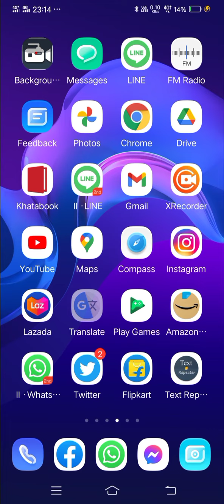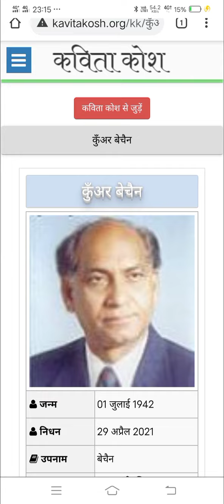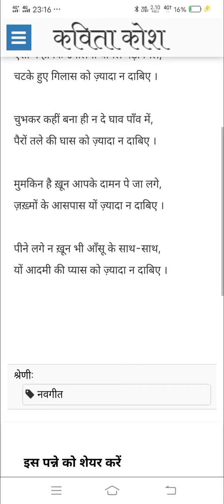हिन्दी कविता और गजल पढे |where we find the hindhi poetry's.